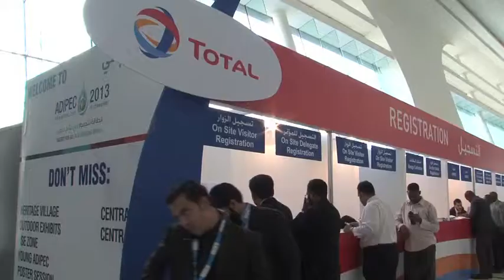Hatem Nuseibeh, President TOTAL UAE, at ADIPEC 2013 spoke to Eithne Treanor